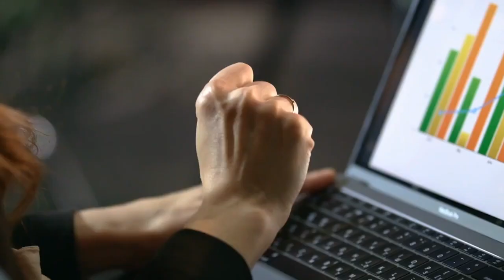El éxito requiere de tu esfuerzo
Para lograr el éxito que tanto deseas en el mundo empresarial es necesario aprender, evolucionar y repetir hasta lograr tus más anheladas metas.